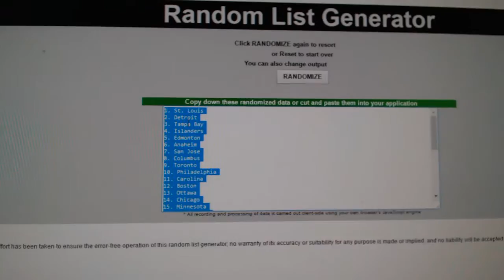Team Randoms - C&C GB #7462